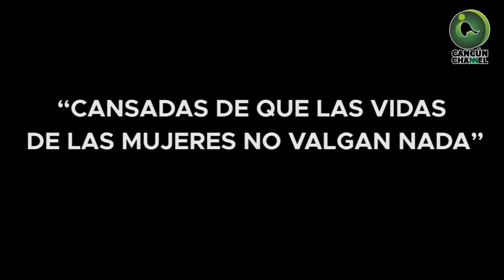“CANSADAS DE QUE LAS VIDAS DE LAS MUJERES NO VALGAN NADA”